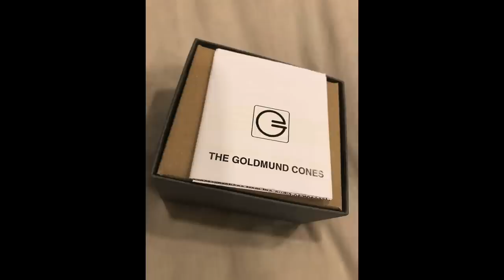AUDIOPHILE UPGRADES and DOWNGRADES and so much MORE!!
Steve and Herb discuss Audiophile upgrade ideas.